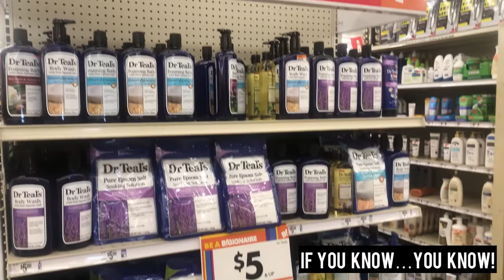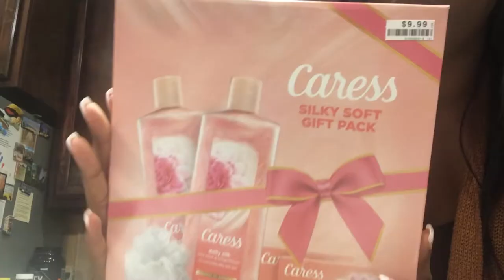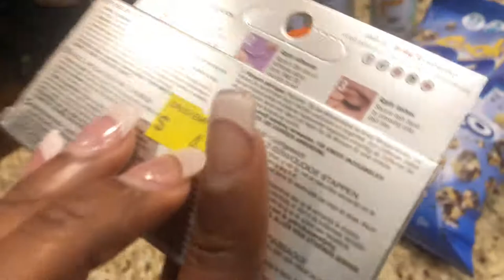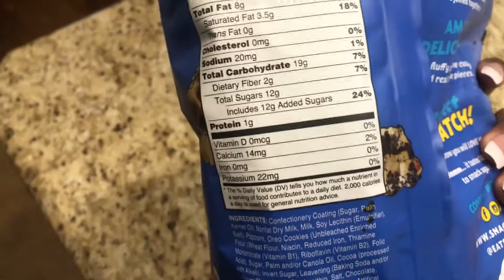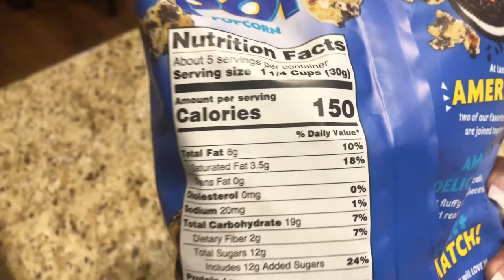VLOG | New Car Shopping, Christmas Decor Shopping, Fall Photoshoot BTS!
Hey Belles! We are on the move! In today’s Vlog I take you along to Big Lots, Car Shopping, Influencer Fall Photoshoot, and a wedding for my friend from church. I am loving this Vlog thing y’all! Enjoy ❤️

ABOUT ME:
Hi, I’m Taylor! I’m enjoying these last few years in my twenties and am taking you along for the journey! I show you all my natural hair journey, my influencer journey, and more! Through my content you will feel inspired to go after what you want in life. So let’s level up together!